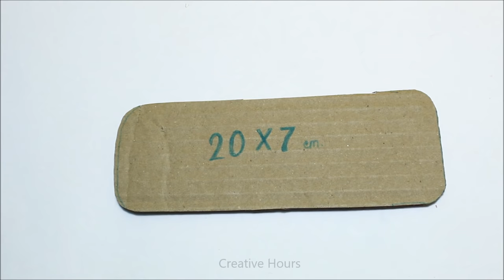How to make Pencil Box from waste cardboards/ Best out of waste/ DIY Pencil Case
Hello friends, today we are going to show you How to make Pencil Box from waste cardboards/Best out of waste/DIY Pencil Case

Many people can't buy their favourite school supplies,like pencil boxes in market, for their costly prices. So, today we have tried to make a triple decker pencil box with wasted & cheap materials. Let's watch how.

Design paper

pattern paper

Craft Scissors

Hot Glue Gun

Design paper punch